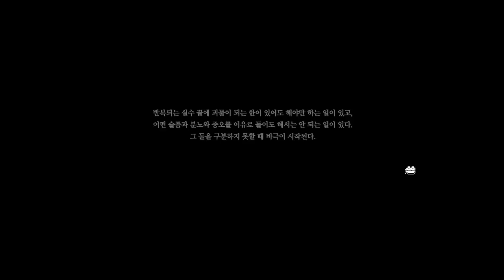마비노기, 이리아 시즌2 6화 '의식, 제물, 희생', 개요